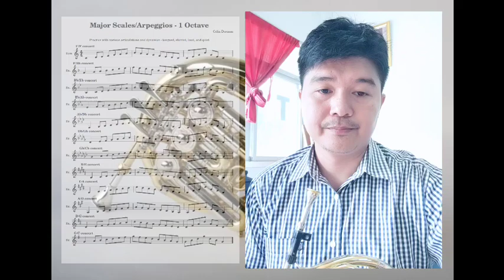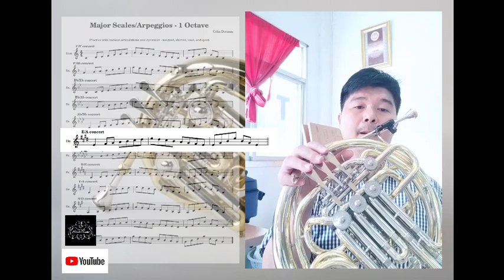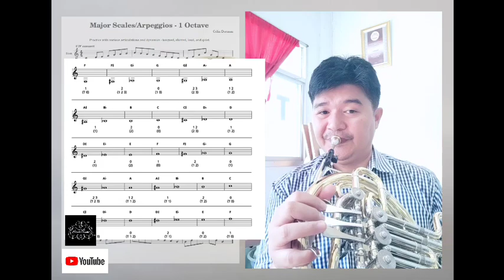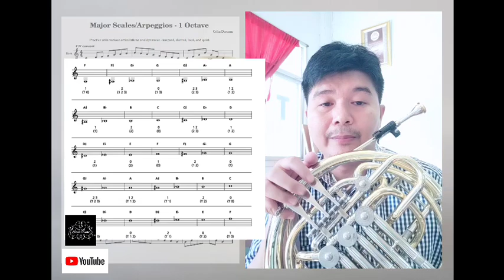แนะนำการเป่า French horn บันไดเสียง Eb, A, Ab, E Major scale 1Octave